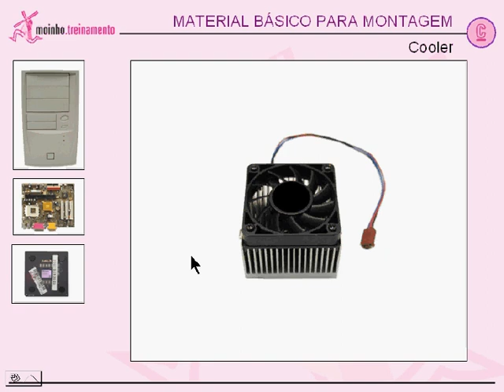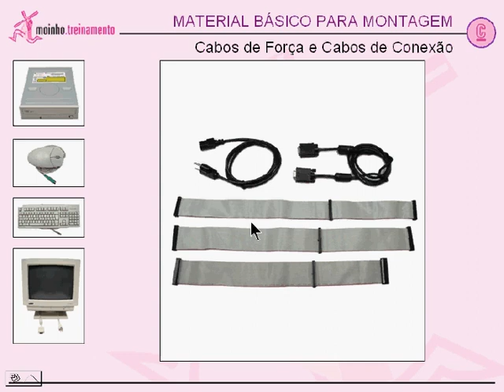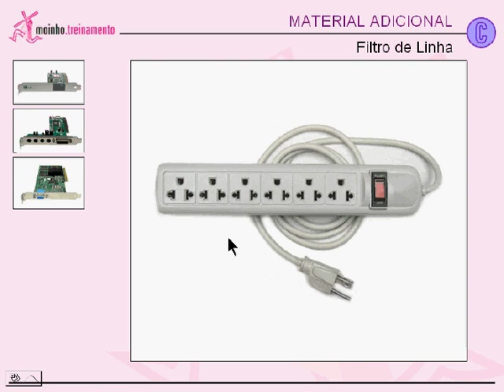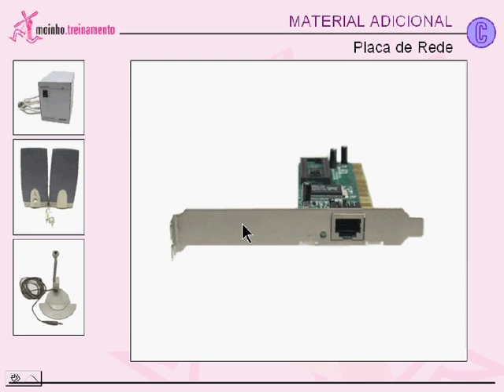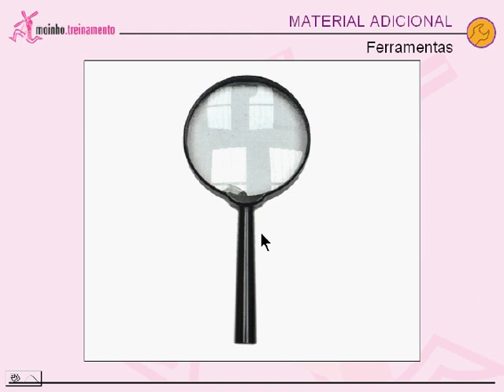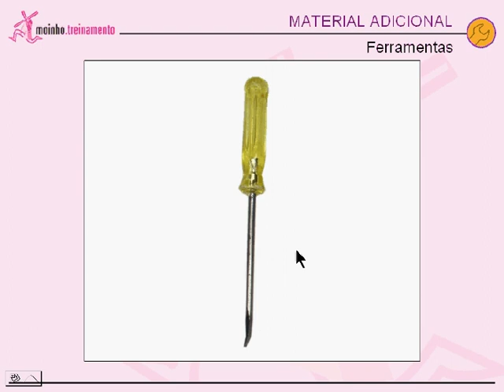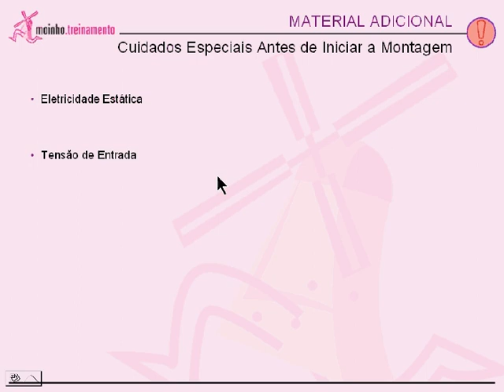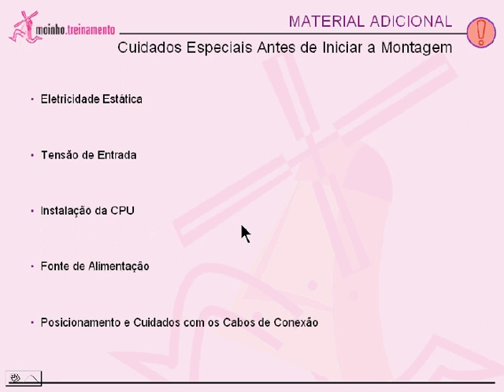aula 4 manutenção de computadores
video aula manutenção de computador para iniciantes